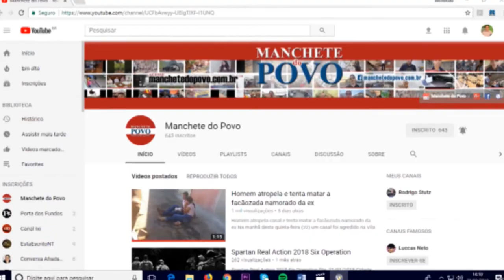Confira o sorteio do 2° Festival Gastronômico de Rolândia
O último sorteio foi realizado no Restaurante o Garfo nesta quarta-feira (12), assista e confira quem foram os ganhadores e quem levou para casa a Honda BIZ.